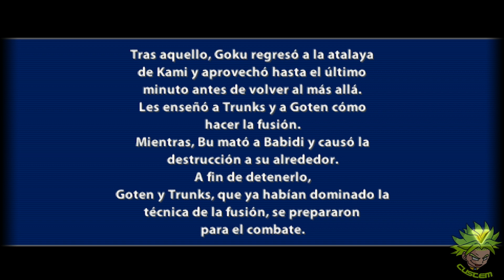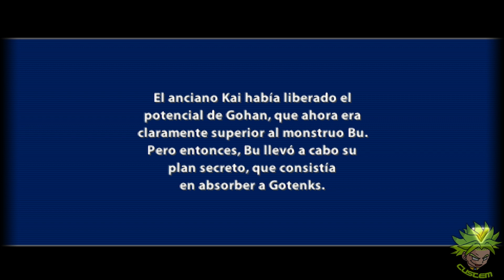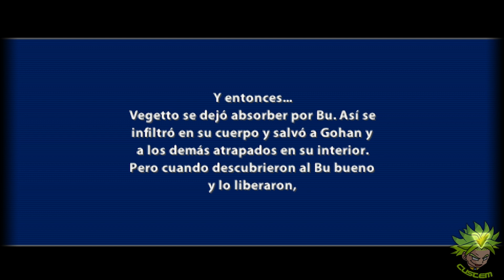DRAGON BALL Z : TENKAICHI TAG TEAM ESPAÑOL | SAGA BUU | EP #12 | CUSTEM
Dragon Ball Z: Tenkaichi Tag Team salió el 19 de Octubre del 2010 en Norte América, el 22 de Octubre en Europa, y el 24 de Octubre en México para la consola PSP. Es un juego de alto-impacto en combates 2 vs 2,1 vs 1 y 2 vs 1.

Dragon Ball Online DBO vuelve/regresa.
Hay dos proyectos conocidos como DBO Revelations y DBO Global. Estará en todos los idiomas y van a cambiar muchas cosas, aquí os dejo todos los enlaces de interés:

Según vayan saliendo más noticias os iré informando ! ^^

Cualquier crítica constructiva para mejorar es bienvenida ^^